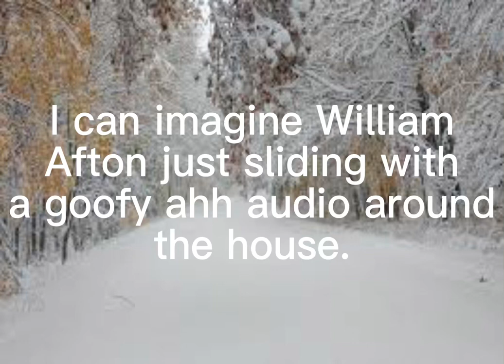I cant stop thinking of it-